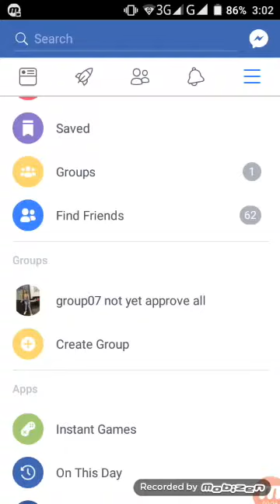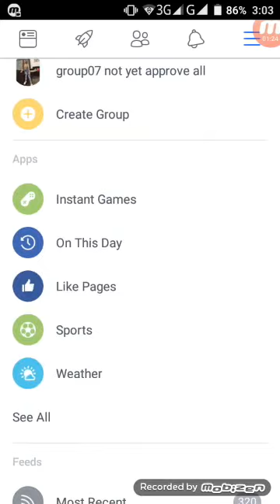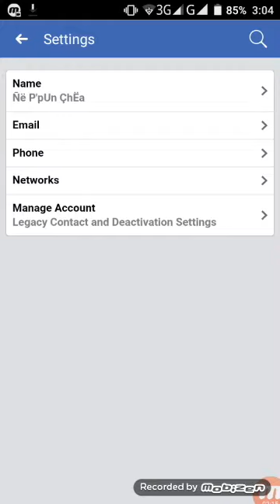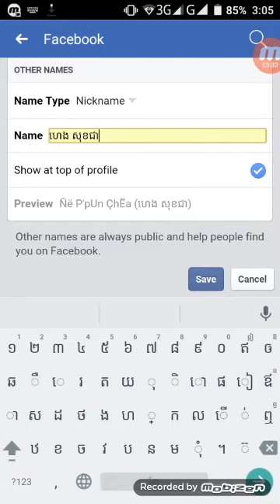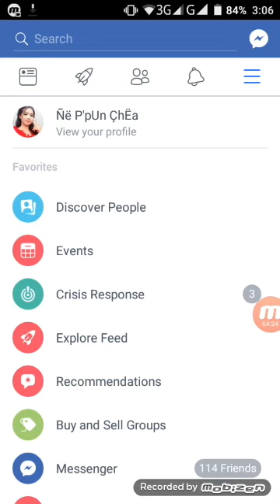how to chang nickname on facebook (របៀបប្តូរឈ្មោះក្រៅក្នុងហ្វ៊េសប៊ុក)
0 11 months baby cartoon,
0 and 1 cartoon,
0-3 months cartoon,
1 cartoon full movie,
1 cartoon network,
1 d cartoon,
2 cartoon characters,
2 cartoon crows,
2 cartoon dogs,
2 cartoon full movie,
2 cartoon hindi,
2 cartoon motu patlu cartoon,
2 cartoon movie,
2 cartoons band,
24/7 cartoon,
3 cartoon baby,
3 cartoon bears,
3 cartoon best friends,
3 cartoon cats,
3 cartoon characters,
3 cartoon comedy,
3 cartoon girls,
3 cartoon images,
3 cartoon krrish 3 cartoon,
3 cartoon movie,
3d cartoon,
4 cartoon cars,
4 cartoon characters,
4 cartoon friends,
4 cartoon kids,
4 cartoon network,
4 cartoons that lost their quality,
5 cartoon characters based on real people,
5 cartoon characters in real life,
5 cartoon crossovers,
4 cartoon kids,
5 cartoon network,
5 cartoon secrets,
5 cartoonists who hated their work,
5 cartoons i hate that everyone loves,
5 cartoons that are different in other countries,
5 cartoons that look different in other countries,
6 cartoon characters who secretly revealed their faces,
6 cartoons that got bad,
7 cartoon facts that will ruin your childhood,
7 cartoon movie,
7 cartoons,
7 d cartoon,
7 kartun menyeramkan,
8 cartoon kodi,
8 cartoon movie,
80's cartoons,
9 cartoon full movie in hindi,
9 cartoon movie,
9 cartoons that dealt with serious issues,
90's cartoons,
_x_cartoonz_x_,
a b c cartoon,
a b c cartoon urdu,
a cartoon car,
a cartoon character,
a cartoon christmas,
a cartoon dog,
a cartoon for kids,
a cartoon movie,
a cartoon network,
a cartoon show,
a cartoon song,
a cartoon video,
a-z cartoon rap,
agent p cartoon,
andrew e cartoon,
anime and cartoon,
axel f cartoon,
b cartoon barbie cartoon,
b cartoon in hindi,
b cartoon network,
b.g cartoon,
b/r cartoon,
baby cartoons,
baby j cartoon,
baby t.v cartoons,
bachon k cartoon,
barbecue cartoon,
barbie q cartoon,
battlefield 1 cartoon,
battlefield 1 cartoonz,
bb8 cartoon,
becky g cartoon,
ben n cartoon,
beyonce jay z cartoon,
big hero 6 cartoon,
big o cartoon,
bionic 6 cartoon,
boney m cartoon,
c cartoon movies,
c cartoon network,
c n cartoon network,
c.n cartoon,
c.o.c cartoon,
captain n cartoon,
captain n cartoon intro,
car s cartoon,
cartoon,
cartoon 00,
cartoon 000,
cartoon 007,
cartoon 01,
cartoon 016,
cartoon 017,
cartoon 03,
cartoon 05,
cartoon 09,
cartoon 0n and on,
cartoon 1 hour,
cartoon 10,
cartoon 100,
cartoon 101,
cartoon 123,
cartoon 1930,
cartoon 1980,
cartoon 1990,
cartoon 1995,
cartoon 1999,
cartoon 2000,
cartoon 2005,
cartoon 2010,
cartoon 2013,
cartoon 2015,
cartoon 2016,
cartoon 2017,
cartoon 2017 full movie in hindi,
cartoon 2017 new,
cartoon 2018,
cartoon 3 bahadur,
cartoon 3 years,
cartoon 360,
cartoon 3d,
cartoon 3d baby,
cartoon 3d full movie,
cartoon 3d movies,
cartoon 3d movies in hindi,
cartoon 3d vr,
cartoon 3g,
cartoon 4 kids,
cartoon 4 kids batman,
cartoon 4 kids deadpool,
cartoon 4 kids goku,
cartoon 4 kids marvel,
cartoon 4 kids naruto,
cartoon 4 kids pokemon,
cartoon 4 years,
cartoon 4d,
cartoon 4k,
cartoon 5 ducks,
cartoon 5 little monkey jump on a bed,
cartoon 5 min,
cartoon 5 minutes,
cartoon 5 senses,
cartoon 5 year old,
cartoon 5 years,
cartoon 50,cartoon 50 states,
cartoon 5d,
cartoon 6 months,
cartoon 60fps,
cartoon 60s,
cartoon 611,
cartoon 612,
cartoon 613,
cartoon 615,
cartoon 617,
cartoon 666,
cartoon 67,
cartoon 7 months,
cartoon 7 years old,
cartoon 70's 80's,
cartoon 70s,
cartoon 70s full episodes,
cartoon 70s show,
cartoon 720p,
cartoon 720p download,
cartoon 75,
cartoon 7d,
cartoon 8 kodi 17.3,
cartoon 8 on kodi,
cartoon 80s,
cartoon 80s 90s,
cartoon 80s song,
cartoon 82,
cartoon 85,
cartoon 87,
cartoon 89,
cartoon 8n hindi,
cartoon 90s,
cartoon 90s intro,
cartoon 90s song,
cartoon 911,
cartoon 95,
cartoon 98,
cartoon 99,
cartoon 999,
cartoon 9xm,
cartoon abc,
cartoon abcd,
cartoon adult,
cartoon all,
cartoon and cereal,
cartoon animal draw,
cartoon animals,
cartoon animated movies,
cartoon arabic,
cartoon art,
cartoon baby,
cartoon bahubali,
cartoon bangla,
cartoon barbie,
cartoon beatbox battle,
cartoon ben 10,
cartoon bheem,
cartoon bhoot,
cartoon bridge over water,
cartoon bus,
cartoon car,
cartoon cartoon,
cartoon cat,
cartoon cat n dog,
cartoon channel,
cartoon characters,
cartoon chota bheem,
cartoon close enough,
cartoon comedy,
cartoon crew,
cartoon dance,
cartoon disney,
cartoon dog,
cartoon donald duck movies,
cartoon doraemon,
cartoon dragon nest,
cartoon drawing,
cartoon drawing of palm tree,
cartoon drawing tv show,
cartoon dubbed khmer,
cartoon earth and sun,
cartoon edits,
cartoon effect,
cartoon egg carton,
cartoon elephant,
cartoon elsa,
cartoon english,
cartoon english movie,
cartoon episodes,
cartoon eyes,